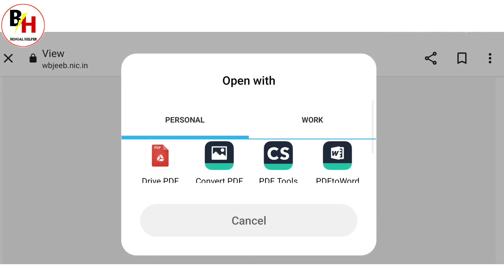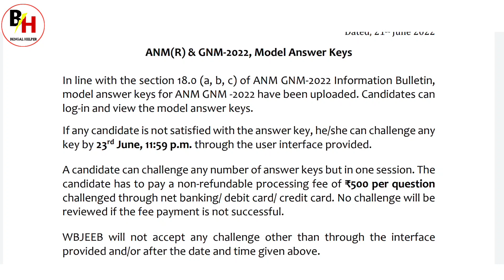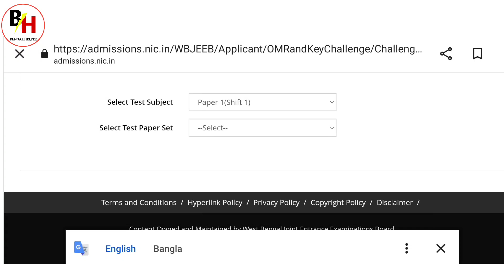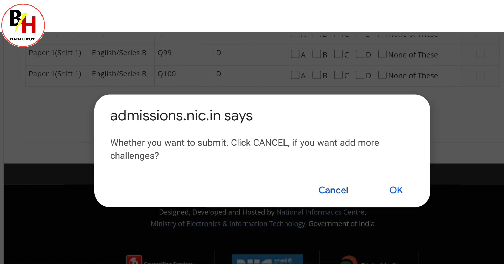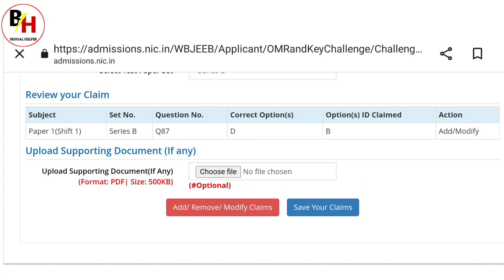GNM ANM Exam 2022 Official answer key released/ GNM ANM Nursing 2022 Cut-off // Challenge Answer Key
Hellow Friend Welcom To My Channel "Bengal Helpar"

GNM ANM  2022 Admit card release date
GNM ANM Nursing 2022 eligibility criteria
wbjee Official Notice GNM & ANM Counselling 2021
 GNM & ANM Counselling College Choice & Locking
 GNM ANM Registation
GNM ANM 2021 Government Private College New Fees Structure
GNM & ANM Safe score
GNM & ANM exam suggestion
 jenpa 2022
 GNM Syllabus
Bengal Helpar
JENPA exam
WBNC
INC
Life Science Book for 2022 GNM Nursing Entrance
 Nursing for hs arts student
Physical Science Book for 2022 GNM Nursing Entrance